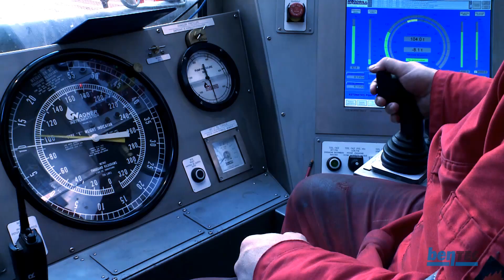Bentec Drawworks Буровые лебедки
Gear-driven drawworks that are modular, lightweight, small dimensioned, quiet and easy to maintain. Designed for more hoisting performance
Control system for safe operation
Temperature-controlled blowers reduce noise level
No hydraulics
No water
Air-operated spring set disc brake (failsafe)
Light weight and small dimensions – ideal for frequent rig moves
Suitable for onshore or offshore rigs
Local control panel for safe cut and slip operation
Climate range: -40 °C to +55 °C – suitable for arctic & desert environment
Available capacities: 1000 hp – 3 000 hp

Буровые лебедки Bentec
Буровые лебедки Bentec - это блочные, облегченные, малогабаритные, бесшумные и легкие в обслуживании агрегаты, обладающие улучшенной производительностью
Снабжены системой управления для безопасной эксплуатации
Терморегулируемые вентиляторы подачи воздуха для снижения уровня шума
Отсутствует гидравлика
Отсутствует водяное охлаждение
Пневматический пружинный блок дискового тормоза (безаварийный)
Облегченный вес и небольшие габариты буровых лебедок делают их идеальными при частых перемещениях буровых установок
Пригодны для эксплуатации на наземных и морских буровых установках
Местная панель управления для безопасной переоснастки
Диапазон рабочих температур: от -40°C до +55°C. Пригодны для работы в арктических и пустынных условиях
Доступные мощности: 1 000 – 3 000 л.с.